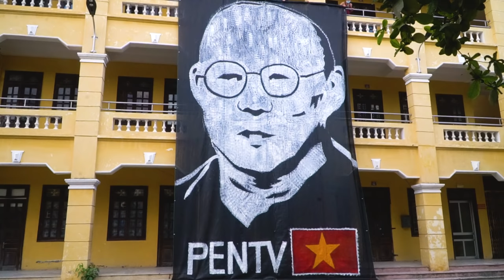Vẽ Thầy Park Khổng Lồ | Cổ Vũ Đội Tuyển Việt Nam | PenTV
Vẽ Thầy Park Khổng Lồ để cổ vũ Đội Tuyển Việt Nam chuẩn bị đấu với đội tuyển Oman tại Vòng Loại Thứ 3 Wolrd Cup 2022 | PenTV

Thầy Park (Park Hang Seo) là HLV của đội tuyển Việt Nam.
Ông là bậc thầy chiến thuật, là người góp công lao to lớn và gặt hái nhiều thành công khi đến với đội tuyển Việt Nam.

Thầy Park Hang Seo được đánh giá là người nâng tầm bóng đá Việt Nam, đem lại cảm xúc chiến thắng đến với người hâm mộ.

Lần gần đây nhất, trên đất UAE nắng nóng, trong lượt trận vòng loại World Cup 2022 ông cùng đội tuyển Việt Nam đã chiến đấu quả cảm và giành chiến thắng 4-0 trước Indonesia.
Chiến thắng 2-1 trước Malaysia, và thua tối thiểu 2-3 trước UAE
Đội Tuyển Việt Nam đã lập nên kì tích lọt vào vòng 3 (Vòng loại cuối của World Cup 2022)
 Diễn biến tại loạt trận lượt đi tại vòng loại cuối của World Cup 2022, ĐT Việt Nam đã để thua Arab Saudi 1-3 và để thua 0-1 trước Australia.
Trước lượt trận với Trung Quốc, đội tuyển chúng ta có sự góp mặt của tiền đạo Công Phượng, và toàn đội đã rất quyết tâm để kiếm điểm tại trận đấu này. Tuy nhiên, chúng ta tiếp tục để thua với tỉ số 0-1 trước Trung Quốc.

11h đêm mai (21/10/2021) Đội tuyển Việt Nam của chúng ta sẽ tiếp tục ra sân với trận đấu gặp đội Oman, toàn đội đang rất cố gắng. Hy vọng trận này chúng ta sẽ có 3 điểm trọn vẹn đầu tiên.

Đôi điều chia sẻ về video:
Câu chuyện là tình yêu thương của người bố đối với con trẻ. Cho dù vẻ ngoài luôn thể hiện là một người bố khô cứng, nghiêm khắc, nhưng anh vẫn luôn âm thầm dành những điều tốt đẹp nhất cho đứa con của mình.
Bối cảnh trong Video lần này là vẽ chân dung thầy Park Hang Seo theo mong ước của đứa con trai đang rất tự hào về người bố của mình.
- Quà Tặng:
Vì bức tranh quá to nên PenTV xin giữ lại bức tranh vẽ Park Hang Seo Siêu To Khổng Lồ. Video sau sẽ vẽ cả đội tuyển việt nam, PenTV sẽ tặng mọi người bức chân dung của từng cầu thủ.
© Bản quyền thuộc về PENTV